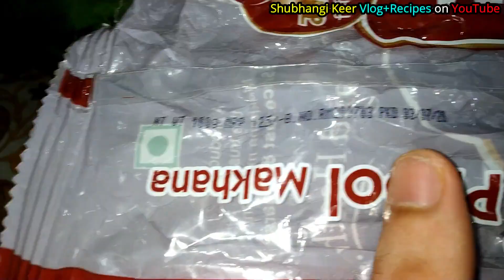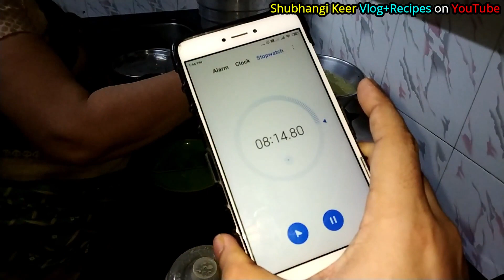मला आला आहे कंटाळा जेवण बनवायचे म्हणून मी ही रेसिपी बनवली | Vlog and Recipe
Recipe will start at 2:59
Recipe will start at 13:43

Ingredients Used in Rawa Besan Mix Vegetable Paneer Idli
1/2 Cup Semolina , 1/2 Cup Gram Flour , 1/2 Cup Curd , 1/4 Cup Carrot , 1/4 Cup Green Beans , 1/4 Cup Green Capsicum , Coriander , 2 Green Chilies , Salt , 4 Garlic Cloves , 1 Onion , 3 tbsp Peanuts , 3 Green Chilies , 2 Tomatoes , Cottage Cheese from 1/2 litre Milk , 1 Packet Eno , 1/4 tbsp Mustard Seeds , Curry Leaves